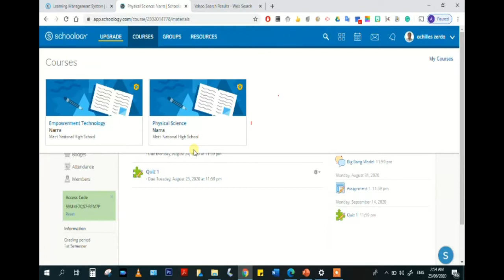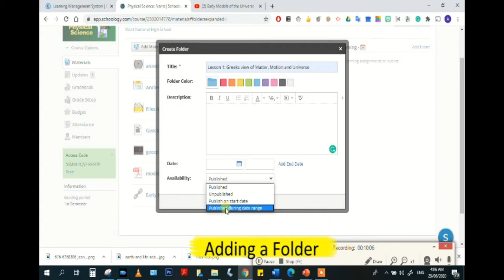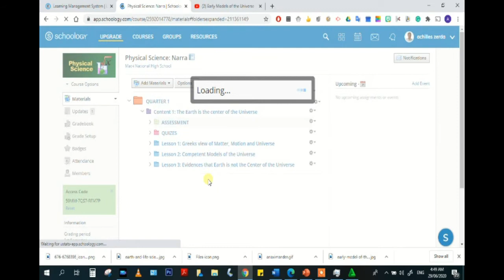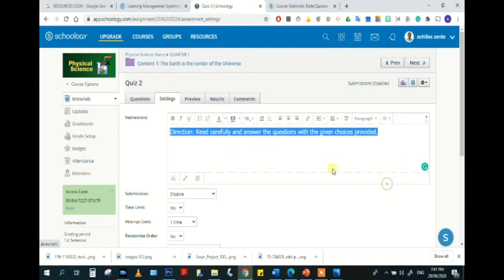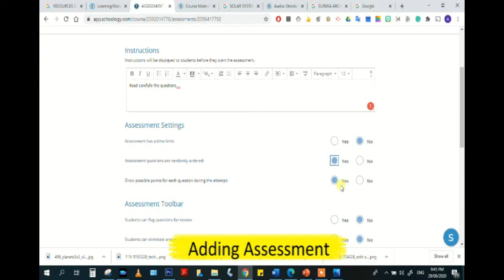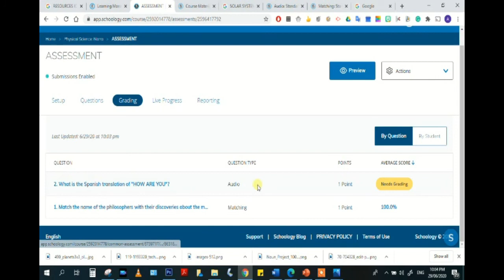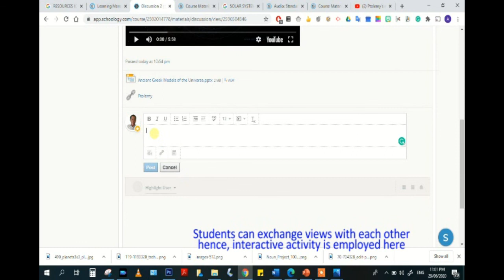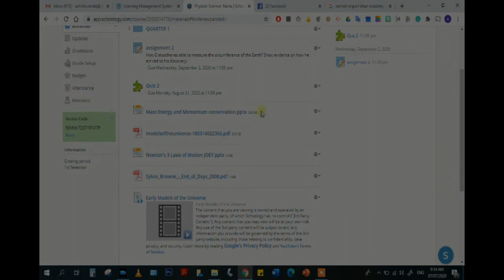Schoology Tutorial - Adding Materials (Folder, Test/Quiz, Assessment, Page, Media Album)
Department of Education - Schools Division Office of Surigao City
Webinar on Virtual Classrooms: Platforms for Remote Learning